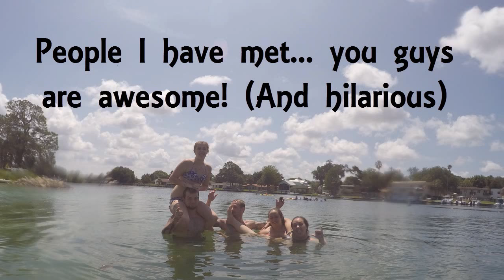Paddleboard Vlog #4: Conservation and why it's important (uploaded on World Turtle Day) New Logo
In celebration of World Turtle day I decided to vlog on the topic of conservation and why it's important for us to make the decision our own. We also discuss some very important activists and organizations that have helped wildlife around the world and that are close to my heart personally!
From Crystal River, FL where the water is clear the people are awesome and the fun never ends I also say goodbye to Mr. TikiHead... my now previous logo to introduce my new intro and my new logo as well. Links to the activists, organizations and societies I talk about in my vlog:

Ric O'Barry's Society:
(Dolphin Project)

Steve Irwin (No trolling will be allowed in comments concerning his death or actions):

For Adventurers, Explorers and Surfers alike!
I (try to) bring you the best in paddleboard vlogs (and first in consecutive paddleboard vlogs) on youtube as your host: Bob The TikiMan, in an effort to give back to a channel that does not look to the opinions, judgements, politics or comments and want to share my adventures for being active, staying awesome or to have a good time.
Technology can be stressful if we aren't careful, but out on the water away from everything it's a great time to relax and think.
Trolls: We will not feed you. Bob is one of the original trolls on youtube who has turned a new leaf in order to give back to time/life wasted and stress caused. What will you build with YOUR free time to help contribute?